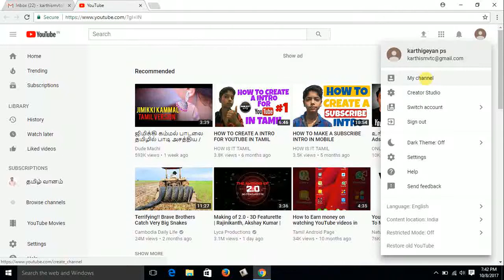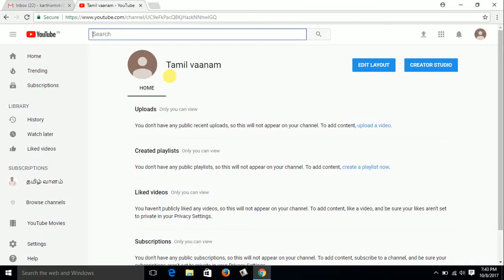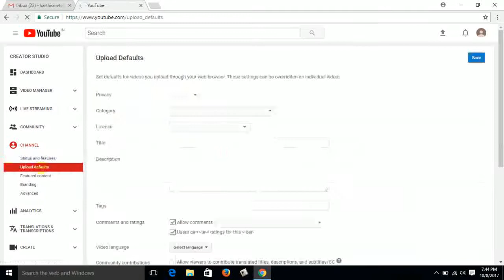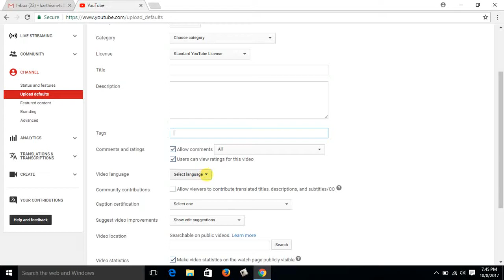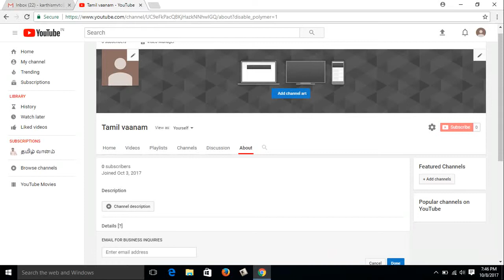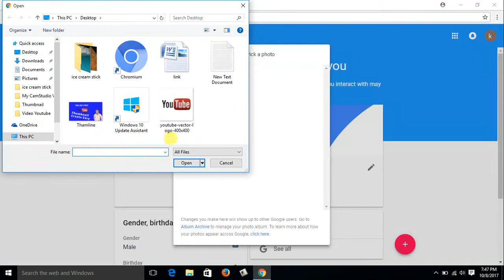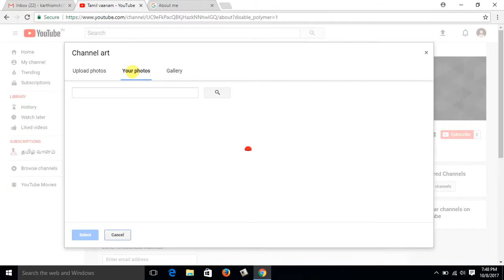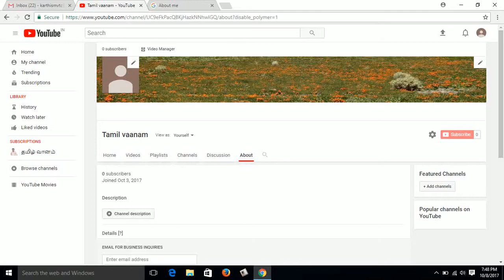How to make youtube channel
youtube channel making video in tamil

You tube channel for beginners